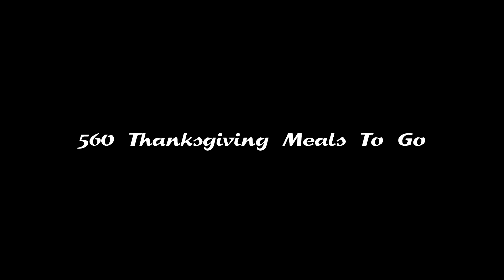Thanksgiving For York's Community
Lincoln Charter School served 560 Thanksgiving meals to families despite being in a covid epidemic this year.